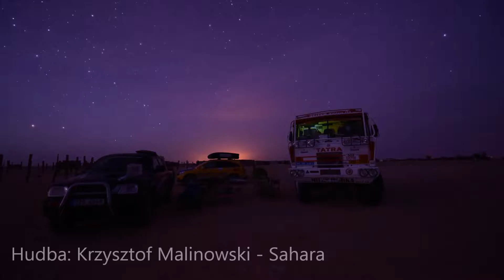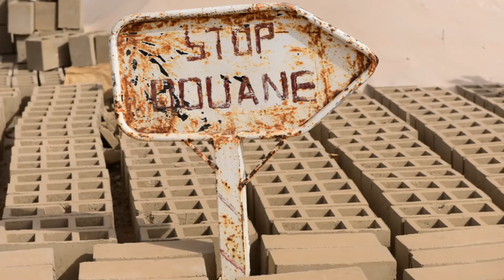Mauretanie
Fotografie a časosběry z Mauretánie , v rámci projektu Sen o Dakaru s Karlem Lopraisem.  2016.